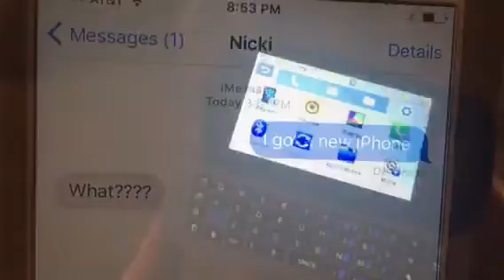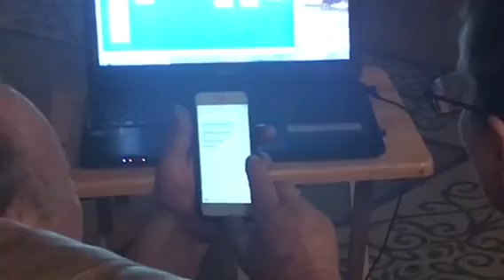Dad got a new iPhone and he's pissed! 😂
So his phone breaks and his old one is no longer sold. He's not about it.